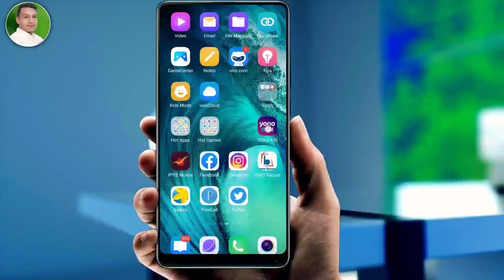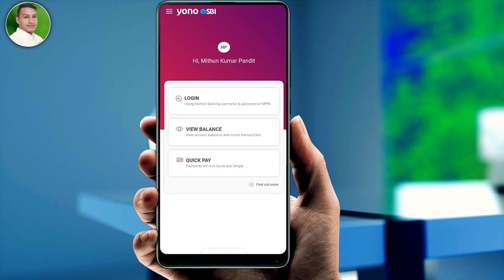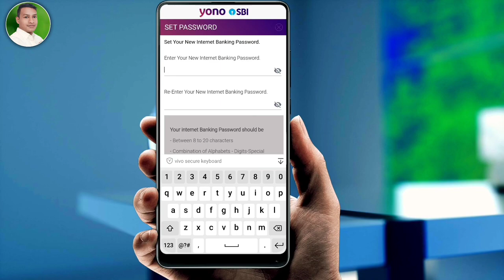SBI Yono Forgot Login Password | sbi yono Reset password | yono sbi login password kaise banaye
how to electricity pay in Yono SBI

107 of the Copyright Act 1976, allowance is made for "fair use" for purposes such as criticism, comment, news reporting, teaching, scholarship, and research.Fair use is a use permitted by copyright statutes that might otherwise be infringing. All credit for copyright material used in video goes to a respected owner.